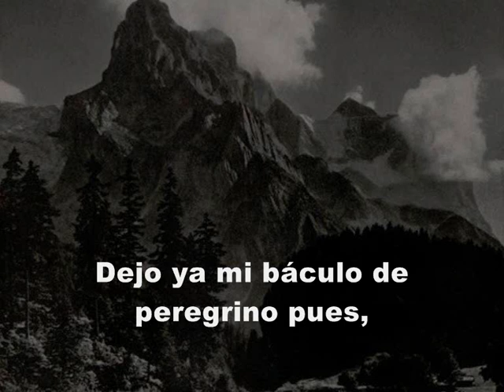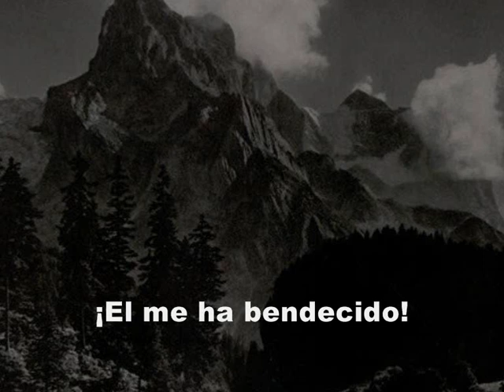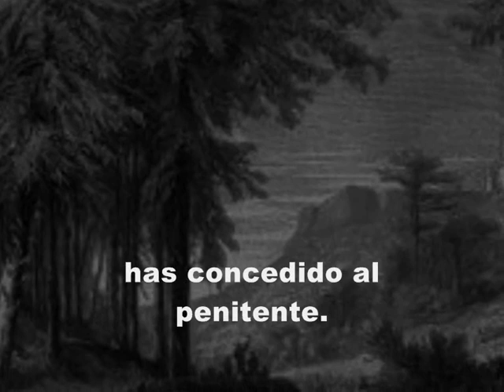Richard Wagner. Tannhäuser. Coro de peregrinos (fragmento). Subtitulado.